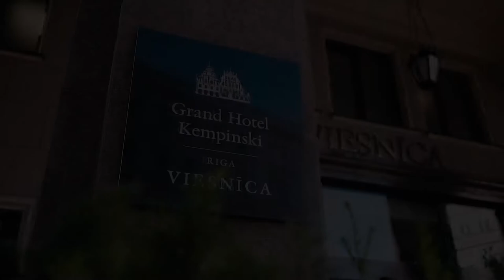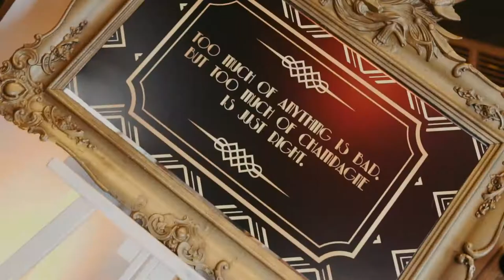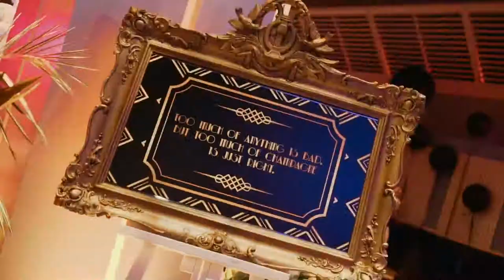REINIS & MONTA // WEDDING IN RIGA, LATVIA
Wedding Movies at the biggest Events? With the most guests? And even in a Gatsby style?
Reinis & Monta had their special Wedding in the best locations possible, that are held in the beautiful Old Town Riga. Would like to see more? Watch this Wedding Movie and I'm sure It will inspire you to have a event for your special day like this! As also, a movie from It.